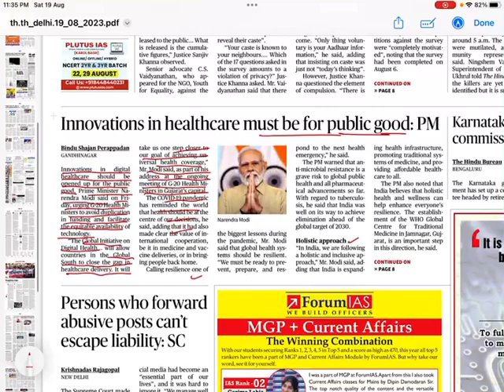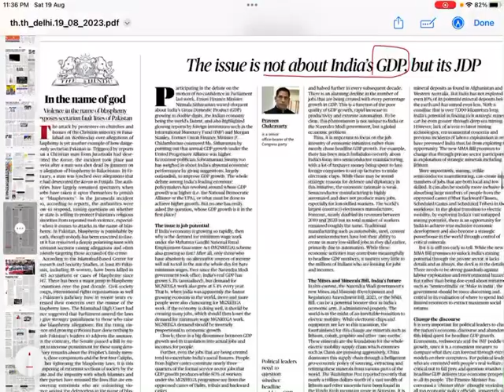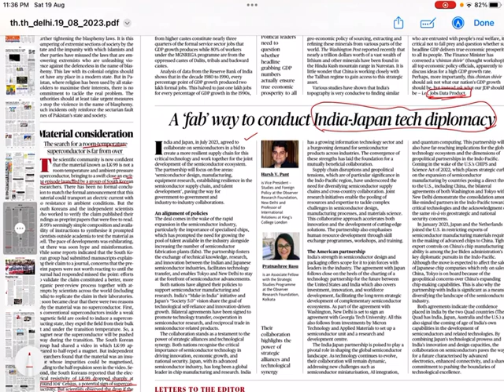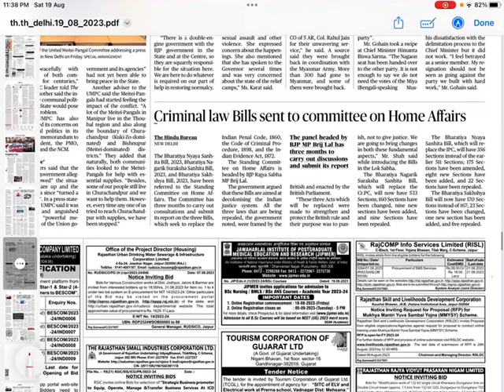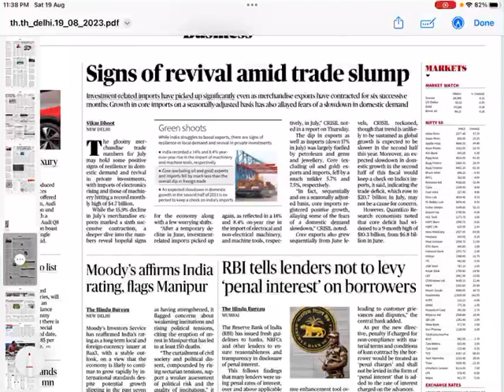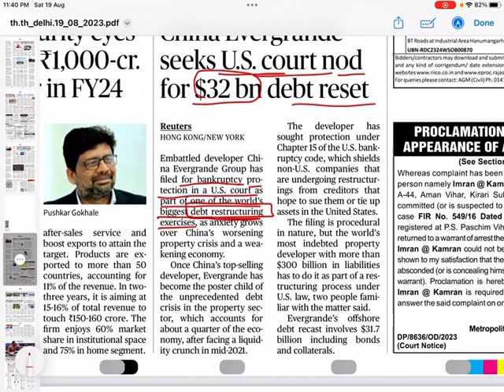The Hindu for UPSC IAS 19 August